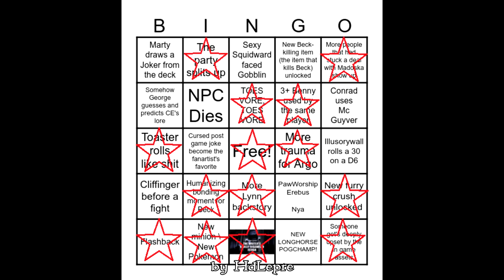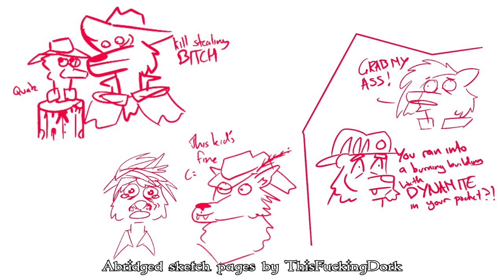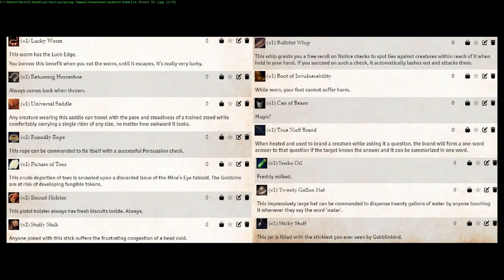Idle Banter - Ya'll Down Bad for Beck (Deadlaws Week 6)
This video's thumbnail is by itomaisfuzzy

Cast:

Game Rules: Deadlands: the Weird West

Dungeon Master: Welovekah (18+)

Artist: Aeria Quies (18+)

Lynn: Horrorbuns

Nicodemus: George Squares

Chance: Marty

Game Description:

Southpaw was just another small old-west town, until one day its people woke up to a world of darkness.